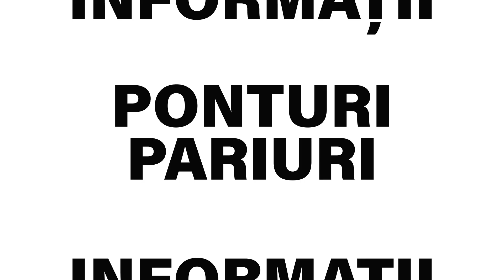Ponturi pariuri sportive 17.06.2023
Pentru ziua de sambata, 17 iunie, tipsterii biletu-zilei.com va propun 5 ponturi la pariuri din fotbal, baschet si baseball.